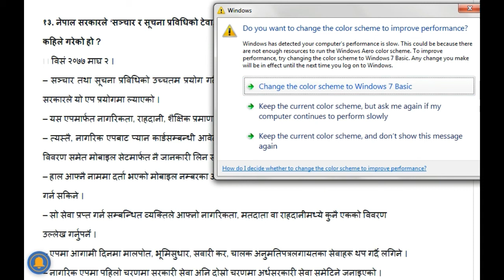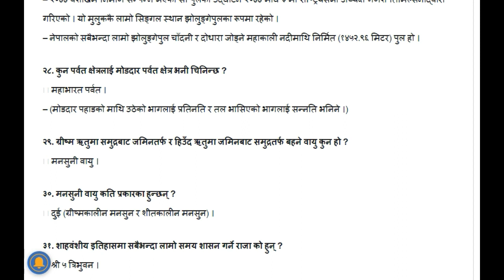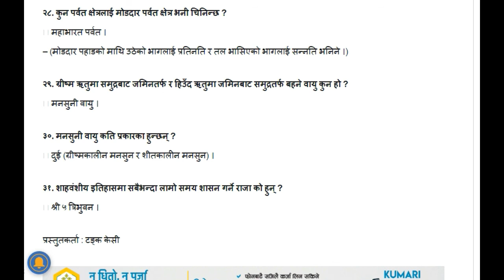गोरखापत्र ज्ञानसागर : महत्वपूर्ण वस्तुगत प्रश्नोतर : २०७७ माघ ७ - Loksewa Tips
- current affair
- Gorkhapatra gyansagar
-  Gyansagar
- gorkhapatra
- गोरखापत्र ज्ञानसागर